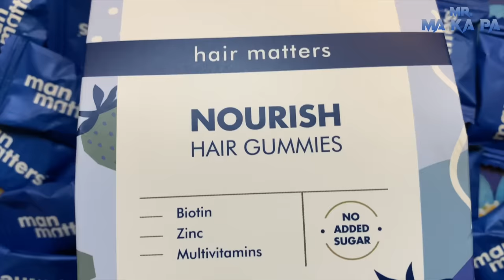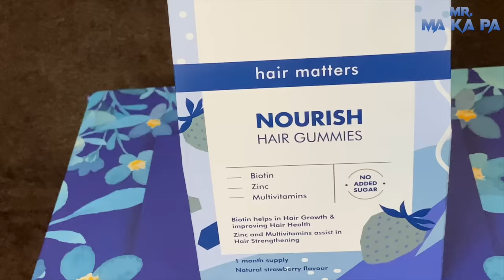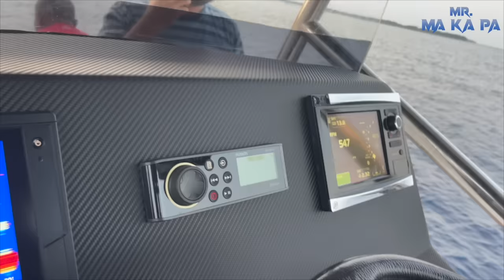Unseen videos in my phone 📱😂 | Bucket List Surprise 👍😜 | Pugazh | Sarath | Mr Makapa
𝗕𝘂𝘆 𝗠𝗮𝗻 𝗠𝗮𝘁𝘁𝗲𝗿𝘀 𝗛𝗮𝗶𝗿 𝗚𝗿𝗼𝘄𝘁𝗵 𝗚𝘂𝗺𝗺𝗶𝗲𝘀 (𝗲𝗻𝗿𝗶𝗰𝗵𝗲𝗱 𝘄𝗶𝘁𝗵 𝗕𝗶𝗼𝘁𝗶𝗻, 𝗭𝗶𝗻𝗰 & 𝗠𝘂𝗹𝘁𝗶𝘃𝗶𝘁𝗮𝗺𝗶𝗻𝘀)-

🙌🏼 𝗖𝗵𝗲𝗰𝗸 𝗼𝘂𝘁 𝗠𝗮𝗻 𝗠𝗮𝘁𝘁𝗲𝗿𝘀 𝗽𝗿𝗼𝗱𝘂𝗰𝘁𝘀 𝗳𝗼𝗿 𝗛𝗮𝗶𝗿, 𝗦𝗸𝗶𝗻, 𝗪𝗲𝗶𝗴𝗵𝘁, 𝗣𝗲𝗿𝗳𝗼𝗿𝗺𝗮𝗻𝗰𝗲, 𝗛𝘆𝗴𝗶𝗲𝗻𝗲 & 𝗦𝗹𝗲𝗲𝗽

🙌🏼 𝗕𝗼𝗼𝗸 𝗮 𝗳𝗿𝗲𝗲 𝗮𝗻𝗱 𝗰𝗼𝗻𝗳𝗶𝗱𝗲𝗻𝘁𝗶𝗮𝗹 𝗼𝗻𝗹𝗶𝗻𝗲 𝗱𝗼𝗰𝘁𝗼𝗿 𝗰𝗼𝗻𝘀𝘂𝗹𝘁𝗮𝘁𝗶𝗼𝗻 𝘄𝗶𝘁𝗵 𝗠𝗮𝗻 𝗠𝗮𝘁𝘁𝗲𝗿𝘀

Hey guys! Have you ever thought about what's on my phone? What are the unseen videos on my phone?

Take a peek at the best moments of life. These unseen videos capture all the special people and places in my life that I can't forget.